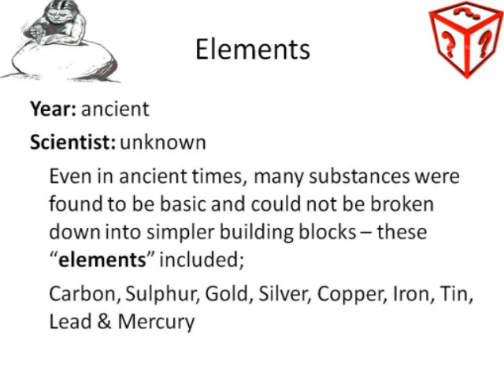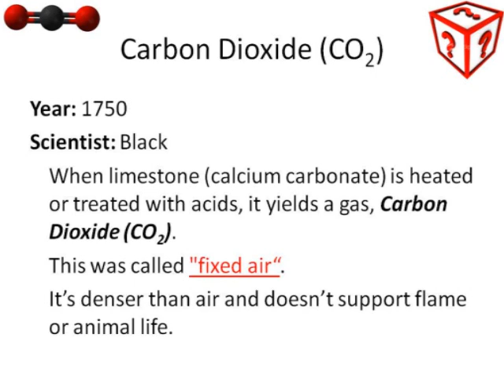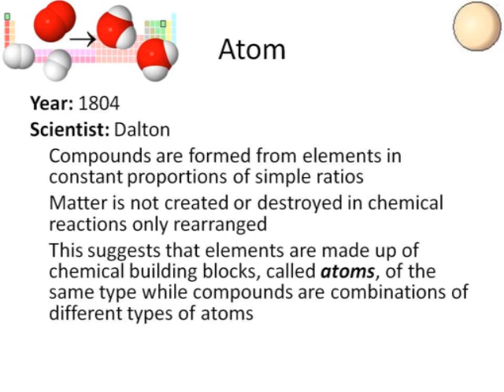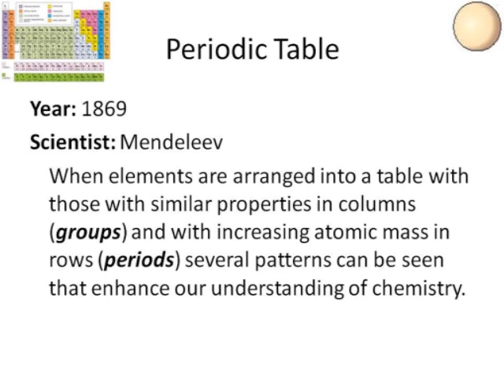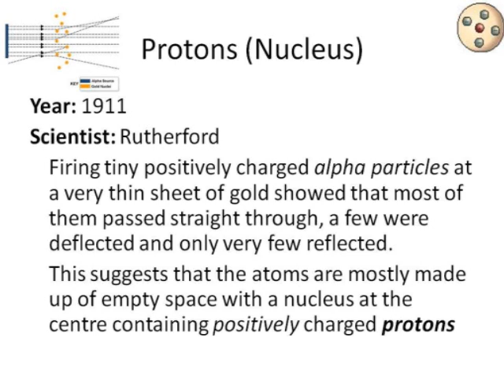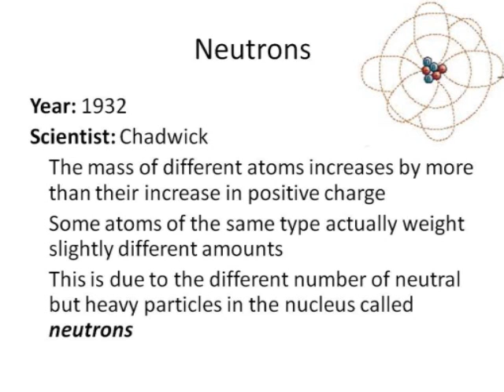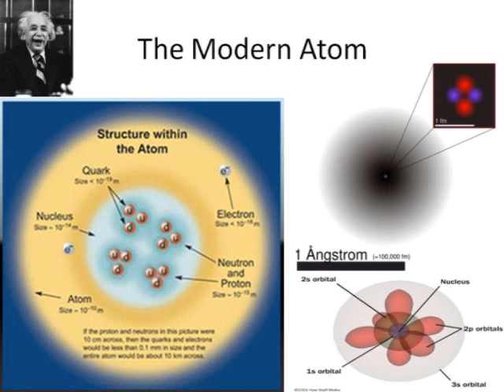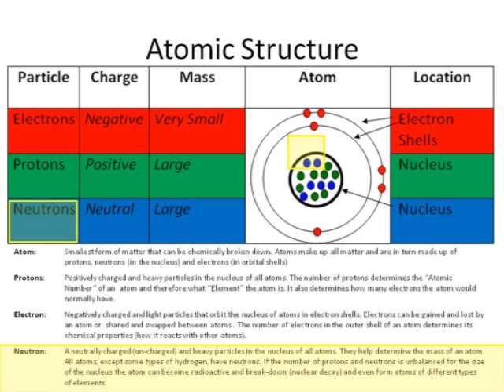History of the Atom (CEV).wmv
Educational Video describing the history of the idea of the atom for middle high school years